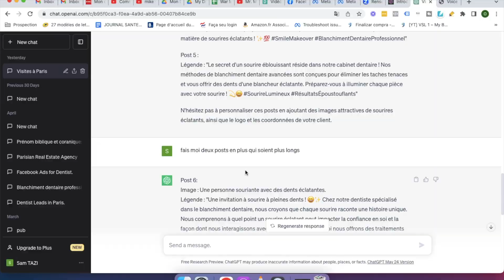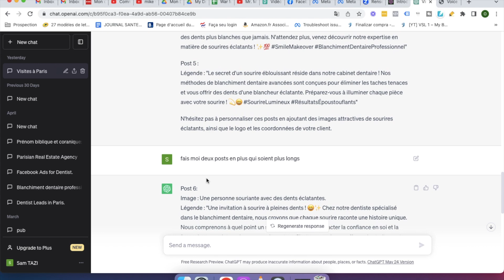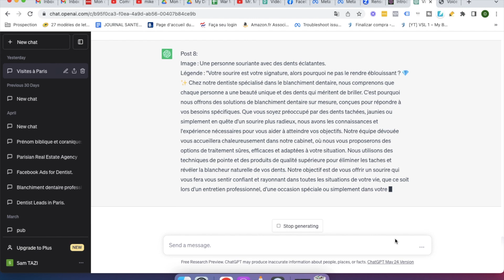Comment Gagner De l'Argent Avec Open AI En 2024 ? (Tutoriel Etape Par Etape)